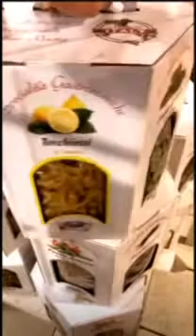Катя Жужа. Начинаем наше путешествие по Милану))